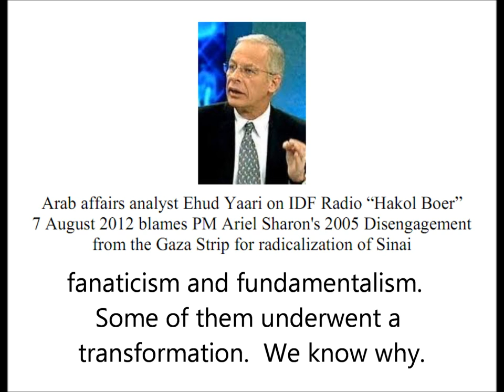Ehud Yaari blames radicalization of Sinai on the 2005 Disengagement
Arab affairs analyst Ehud Yaari on IDF Radio "Hakol Boer" 7 August 2012 blames PM Ariel Sharon's 2005 Disengagement from the Gaza Strip for radicalization of Sinai

And today we see these people, who were never close to Islam, and certainly not to fanaticism and fundamentalism.

Some of them underwent a transformation.  We know why.

We can lie to ourselves a thousand times why this happened. I can tell you why it happened because I hear it from the Bedouin themselves. It happened because
of the Disengagement of 2005.

How does Ashaf Hanani, one the prominent Bedouin intellectuals in Sinai put it? And there are such.

He says "a fireball rolled from Gaza to Egypt.  First northeast Sinai integrated into the Gaza economy  via the smuggling and tunnel industry.  The second thing. The flow and influence of Hamas and Salafi ideology from Gaza to tribes in Sinai. "